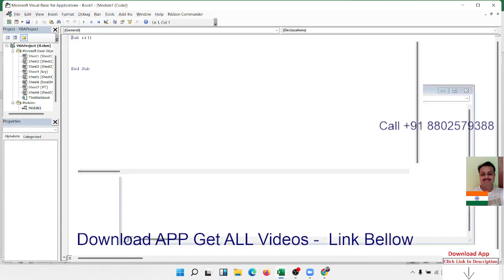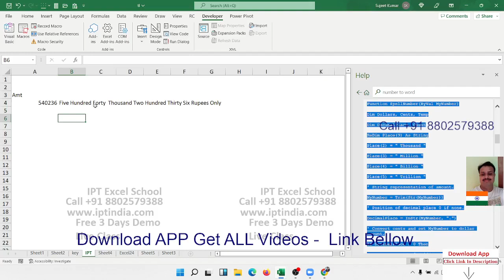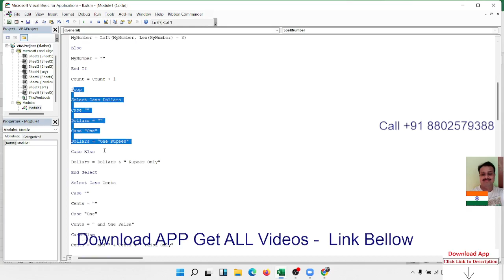How to Convert Number to Words in Excel